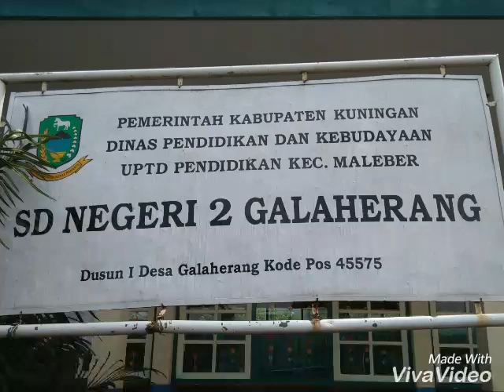XDN 2 GALAHERANG